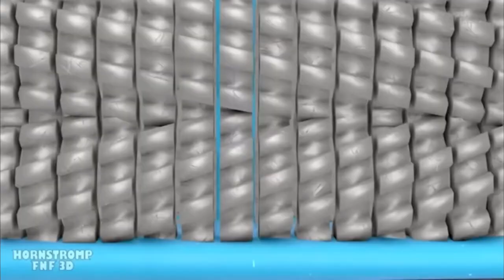This happened to blue wait for it at the end